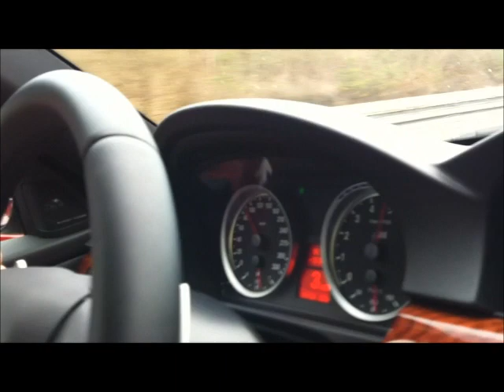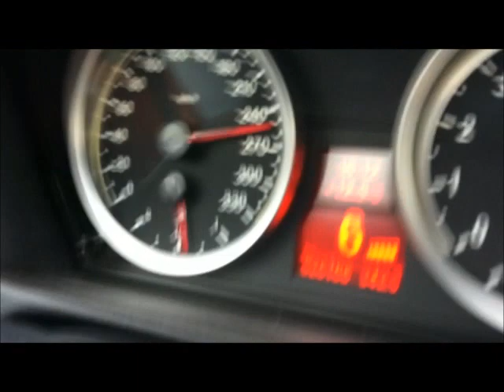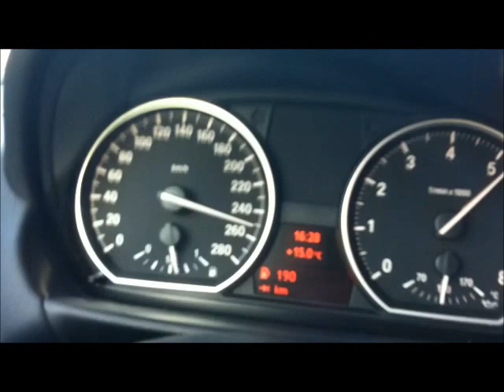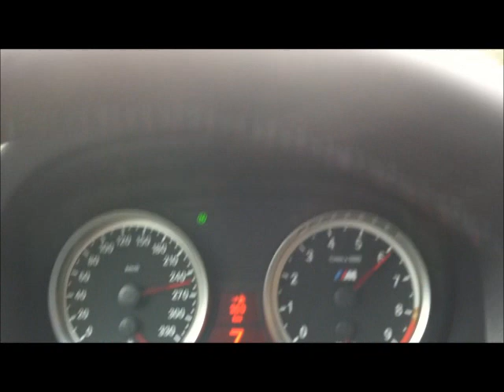BMW M3 vs. BMW 135i Ausflug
BMW M3 E92 (420PS)
BMW 135i (306PS)